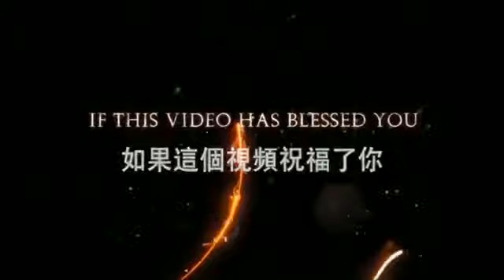RAISE A SHOUT! Psalm 98 Original song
信息出自：
Aleph & Tav AmightyWind Ministries
阿列夫與塔夫聖靈全能風野火最後機會事工